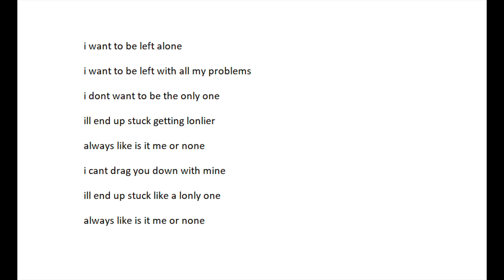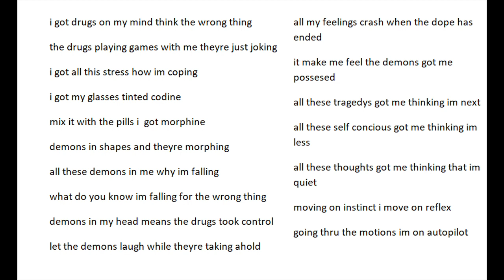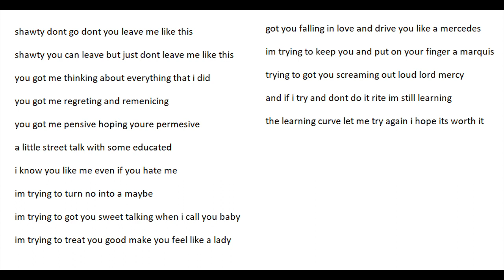son 2 GOD - demons v1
new mixtape
real street sht
l.a. drill music